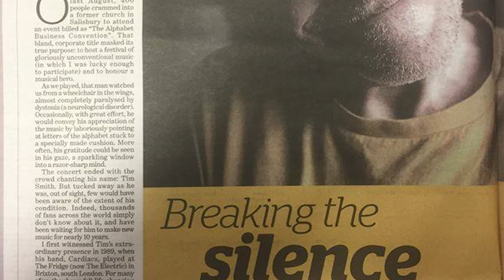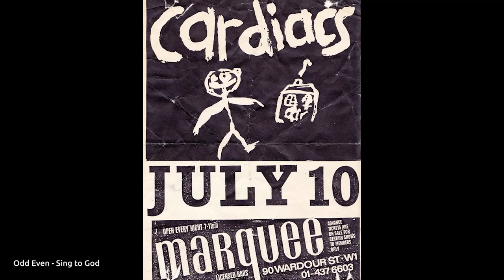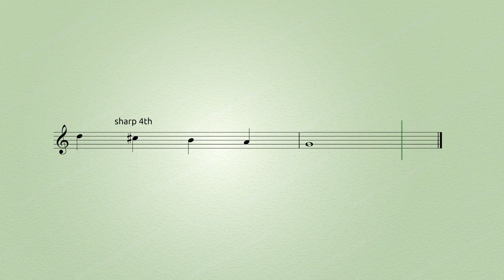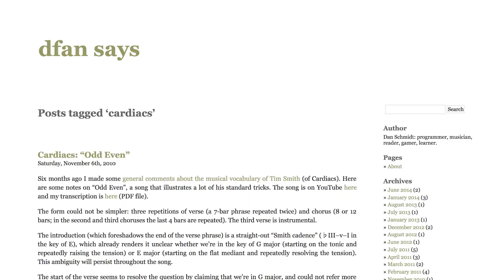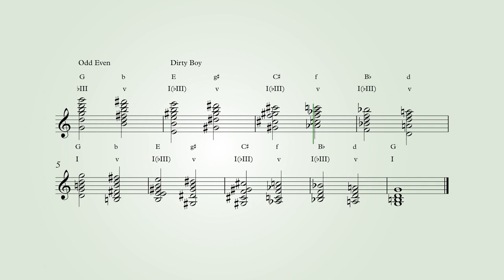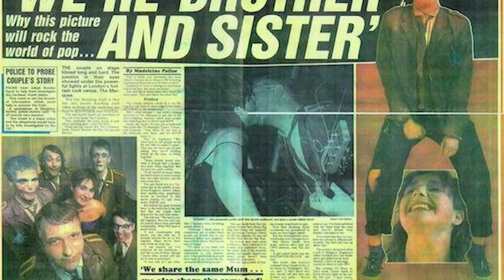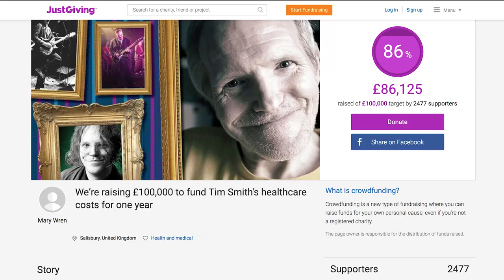Cardiacs: Why I Love Them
A brief introduction to the music of Cardiacs and the history of their frontman, Tim Smith.

If you’d like to make a donation to help pay for Tim’s healthcare costs for one year:

Thanks to the following people for help, excellent photos, posters and general knowledge:
Michael Chapman
Chris Crawford
Jonathan Venables
Chris D Butcher

Extra special thanks for detailed advice and help:
Ron Synovitz (who remastered the Seaside - one of my favourite albums!) along with Mary & The Ordinary Shop Girls for their blessing.

Link to DFAN, a great blog that's sadly not been updated in years:

The only published mention of the NME ban I can find:
goo.gl/ammmBg